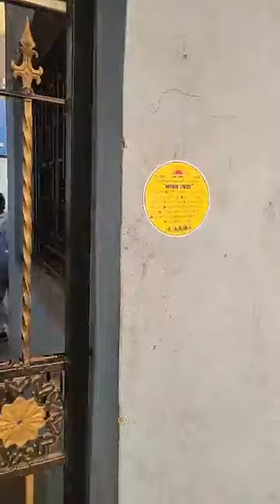CRI অফিসের বাইরে কুড়মি দের গরাম থানে পূজা সম্পূর্ণ হল ll ghaghar ghera live news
CRI অফিসের বাইরে কুড়মি দের গরাম পূজা সম্পূর্ণ হল ll ghaghar ghera live news

🟠 About My Channel :
Hi, My Name Is Subha & I Am From Purulia And I Usually Make Bengali Vlogs Like Bengali Lifestyle Vlogs , Bengali Travel Vlogs , Bengali Motovlogs Etc . I Am A Simple Boy And I Want To Share My Lifestyle With Others To Spread Some Happiness..

 🔴🟠 Topics Of My Videos :

Bengali Vlogs
Bengali Lifestyle Vlogs
Vlogs
Bengali Daily Vlogs
Bengali Motovlogs

ajit mahato live
 ghaghar ghera live
ghaghar ghera today news
ghaghar ghera live news
ghaghar ghera rel teka dahor chheka live khemasuli live news
kustaur live news
ঘাঘার ঘেরা
ঘাঘার ঘেরা ৫ এপ্রিল
ঘাঘার ঘেরা
রেল টেকা দহর ছেঁকা লাইভ
রেল টেকা ডহর ছেঁকা gharghar ghera 5 april
5 april Live Vlog
তৃতীয় দিন
3rd day
পরের দিন
second day
ghaghar ghera rel taka dohor chheka
রেল টেকার ডাক হতেছকা
Rel teka Sahar chheka
rail teka donor chheka
5april ghaghar ghera rel teka dahor chheka
Rel teka dahor chheka
Purulia ghaghar ghera kustaur station
Rel teka khemasuli Station
ghaghar ghera kustaur station
ghaghar ghera
ghaghar ghera
kustar rel teka dahar chheka
kustar station 5 april
ghaghar ghera 1st day
ghaghar ghera 2nd day
rel teka dohor chheka blog
Rel teka dahar chheka
rail teka donor chheka 5 april
Rel teka dahor chheka Purulia kustaur station Rel teka kustar
rel teka dahar chheka kustar station
5 april rail teka live
September rel teka dohor chheka
live rel teka dohor chheka vlog
 Ajker Purulia
Purulia Live
Puruliar
 Today News Purulia
aajker khabar
ajker khabar Purulia
last Hour News
Purulia Darpan
ajker khabar Purulia
darpon today Purulia
darpan news